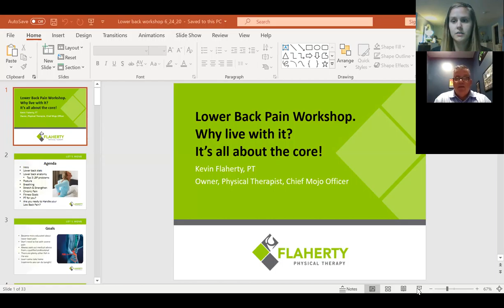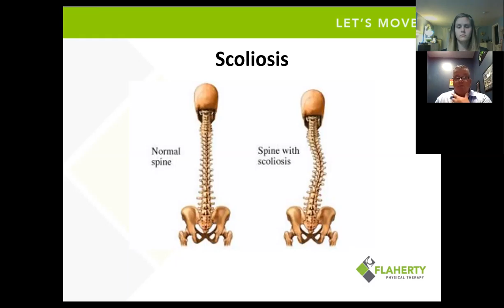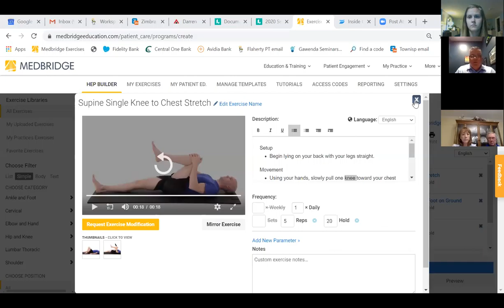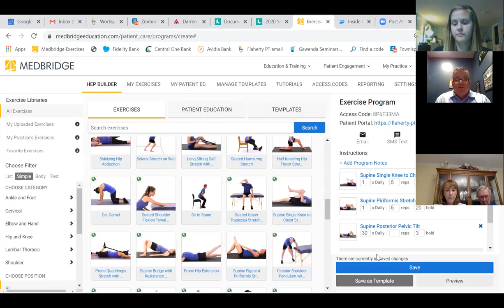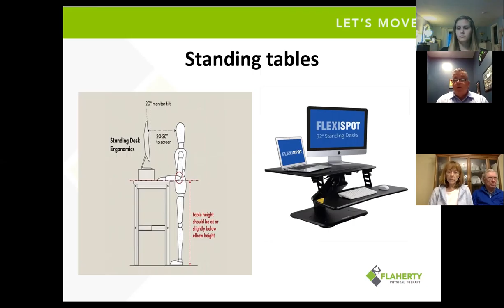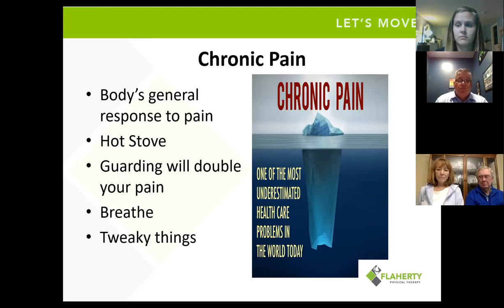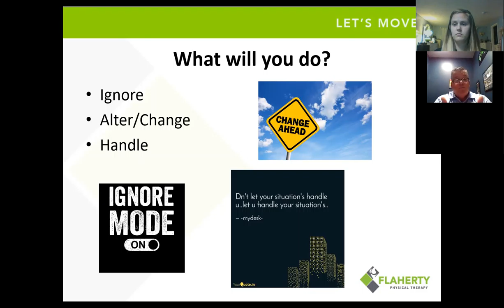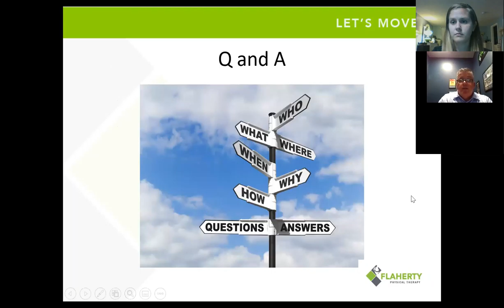Flaherty PT Virtual Lower Back Pain and Sciatica Workshop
This is a recording of our free Virtual Lower Back Pain and Sciatica Workshop done on 8/27/20.  If you suffer from lower back pain or sciatica, this information webinar will talk about if Physical Therapy will help your symptoms improve to get you to do the things you love.